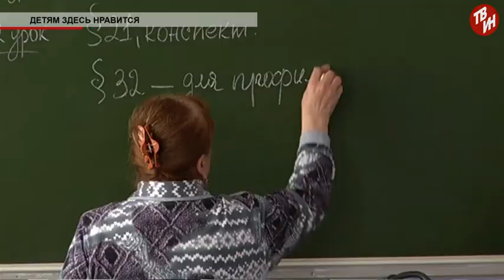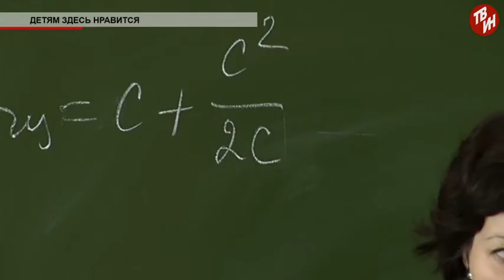Время местное - Детям здесь нравится